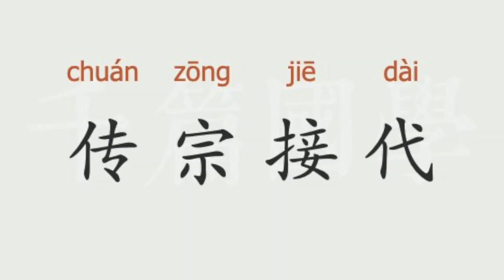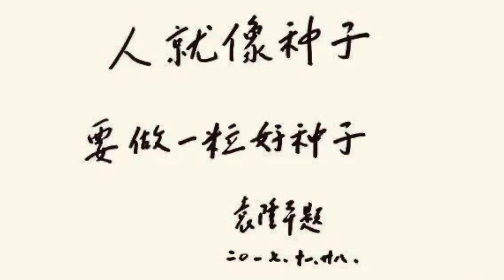放开生育是为了稳住人口红利 但孩子真的会想要出生吗?他们会爱上这个世界爱上你吗【林林总总09】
现在的孩子和父母那辈有什么不同
我觉得不生育是有很大的觉悟

王林林Eileen 亲子关系 人文 心理 请注意，本视频是专注于讲解社会新闻和奇闻异事，完全符合YouTube社区准则。